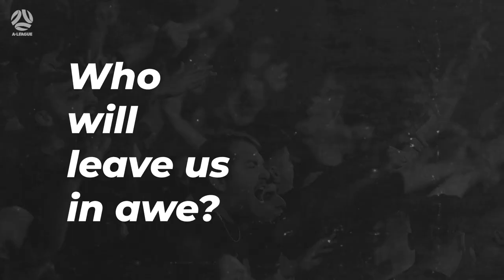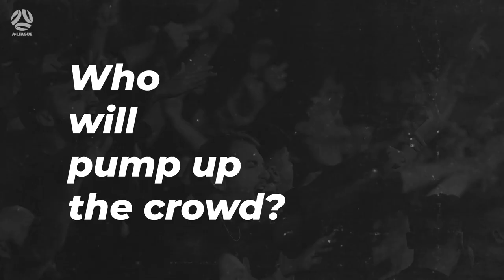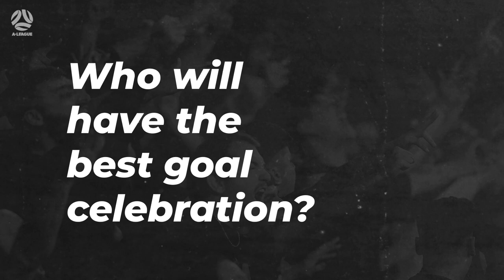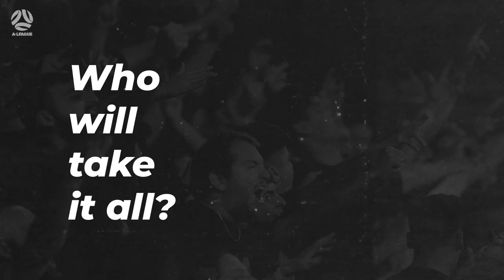Who Will? | Derbyshire, Ruhs, M'Mombwa & Oar | Macarthur FC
Who will leave us in awe? 🤔

Is it Tommy Oar? The Macarthur FC boys certainly think so on this edition of WhoWill